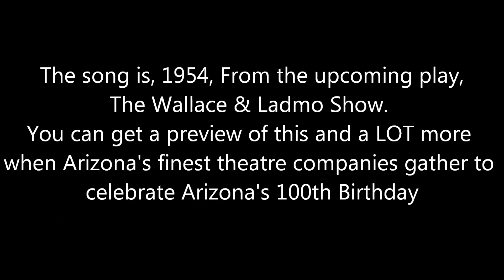The wheels rehearse 1954 from The Wallace & Ladmo Show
The actor/musicians of The Wallace & Ladmo Show rehearse the song 1954 in preparation for Festival 48. The theatrical festival for Arizona's Centennial.